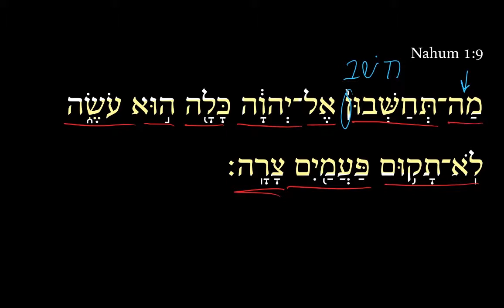Nahum 1:9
The 2-minute “Daily Dose” videos on Nahum by Dr. Adam Howell are aimed at helping you grow and sharpen your Hebrew reading ability. Five-seven days per week, we will deliver to you a free 2-minute video in which I talk through part of a Hebrew verse. See DailyDoseofHebrew.com